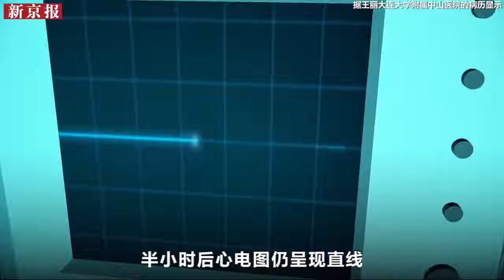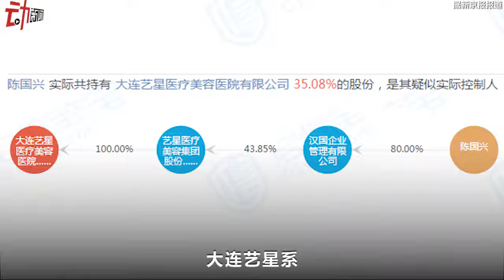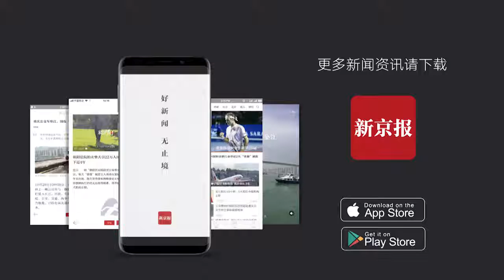女子在莆田系整形医院隆胸去世 卫健局：尸检未出结果 事件未定性